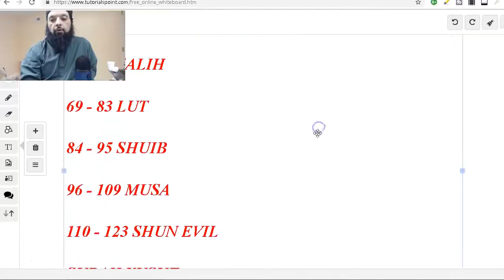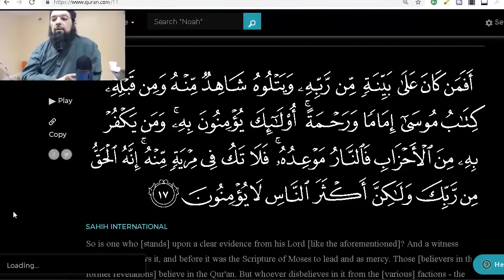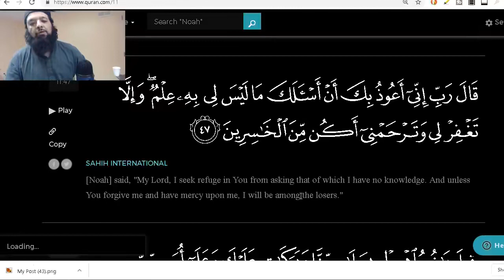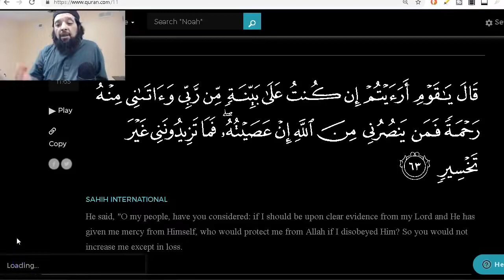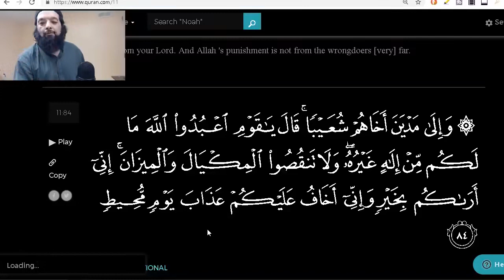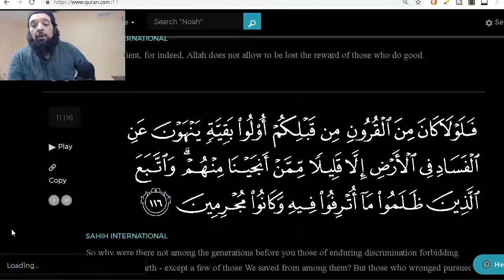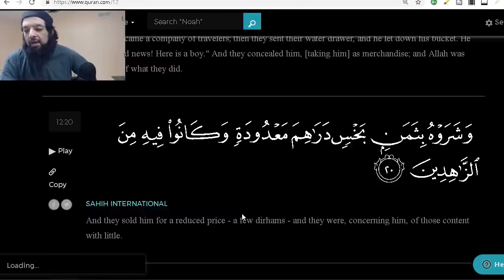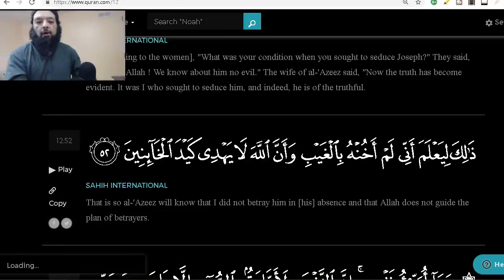Shiekh Omar Baloch - JUZZ 12 - SHORT & SWEET TAFSIR - SURAH HUD 6 TO SURAH YUSUF 52 2022